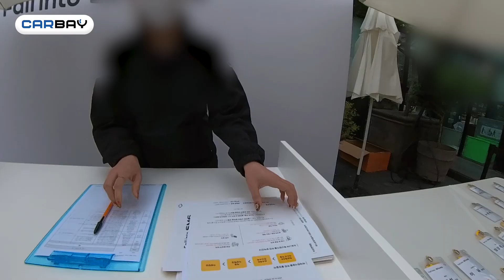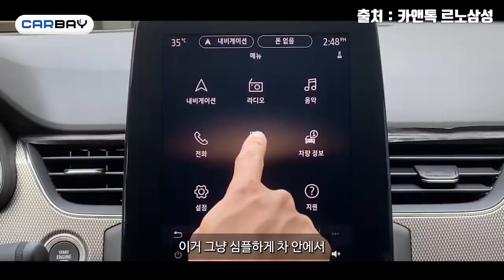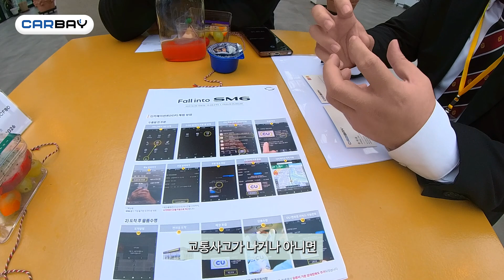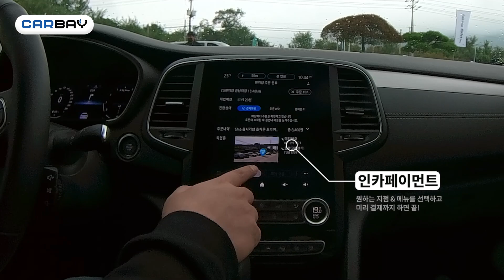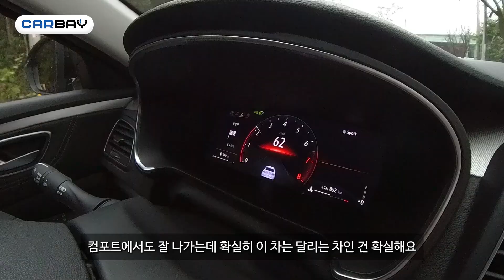[SM6 런칭] 르노삼성 SM6 22MY 비공개 런칭 이벤트에 다녀왔습니다!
여러분! 장비형이 SM6!
비공개 런칭 이벤트에 다녀왓습니다!

XM3에 처음 도입되었던 인카페이먼트를
SM6에도 도입되어 출시했는데요!
그 밖에도 여러 기능들이 도입되었습니다!

더욱 놀라운 사실은!
연식변경이 되었음에도 다운된 출고가!

더욱 자세한 내용은 영상에서 확인해 보세요!

- 편집 : 슬PD